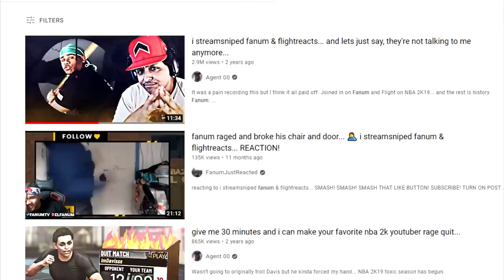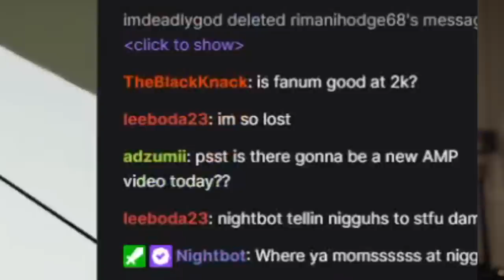I STREAMSNIPED AMP ON NBA 2K22 & IT DIDN'T END WELL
Been a while since I did this. But with Fanum & Kai playing NBA 2K22 here at the AMP House... it was time to move!